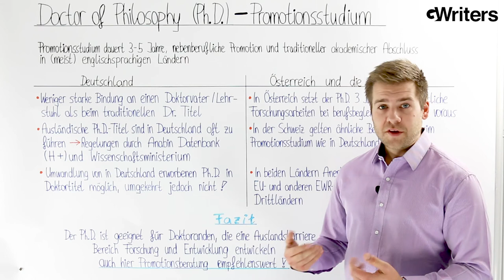Promotionsberatung zum berufsbegleitenden Ph.D. • Ghostwriting Agentur GWriters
Herzlich willkommen bei der akademischen Ghostwriting Agentur GWriters. Wir Unterstützen Sie gerne vollumfänglich bei Ihrer Promotion zum Doctor of Philosophy (Ph.D.). Von der Suche nach enem Doktorvater, über Verschriftlichung und Verteidigung Ihr Ph.D.-Thesis, bis hin zur Anerkennung Ihres internationalen Ph.D.-Titels in Deutschland unterstützen wir Sie gerne mit unserer professionellen Promotionsberatung. Finden Sie wichtige Informationen zu all diesen Punkten hier in diesem Video oder auf unserer Webseite

Wenn Sie weitere Informationen zur GWriters Promotionsberatung suchen, besuchen Sie uns gerne